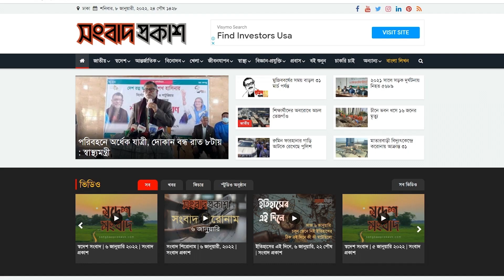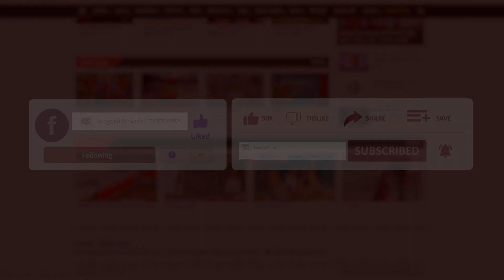বার্ষিক বনভোজনে তারকাদের মিলনমেলা | Binodon Prokash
বার্ষিক বনভোজনে তারকাদের মিলনমেলা